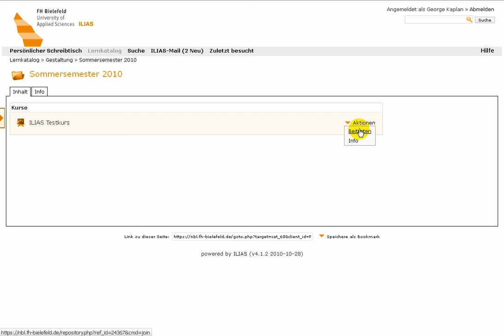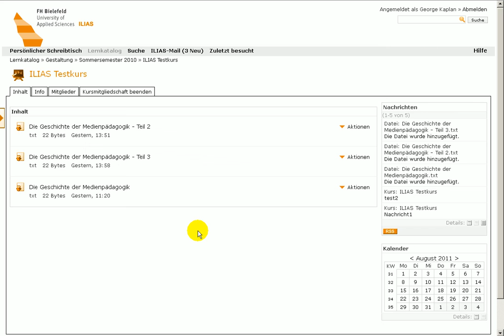ILIAS 4.1 - Kursbeitritt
In diesem Videotutorial sehen Sie, wie Sie an einem passwortgeschützten Kursraum anmelden.

Zielgruppe: alle ILIAS-Nutzer
IILIAS: Version 4.1.x